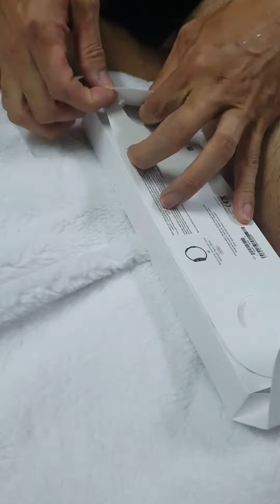UNBOXING IPHONE 14 AND APPLE WATCH SE